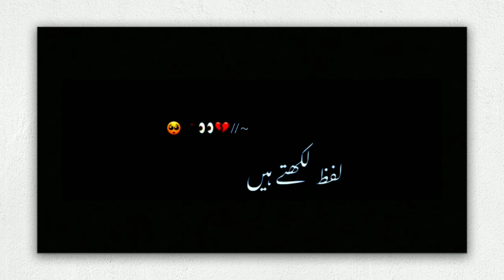Tum Na Poocha Ha To Tumhain Bata Deta Hain || Sad Shayari Whatsapp Status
Urdu shayari
Sad poetry in Urdu
Jaun Elia

 Status Videos: ( New WhatsApp Status Video 2022) (New WhatsApp Status Video) (Most Beautiful WhatsApp Status) (Best WhatsApp Status)